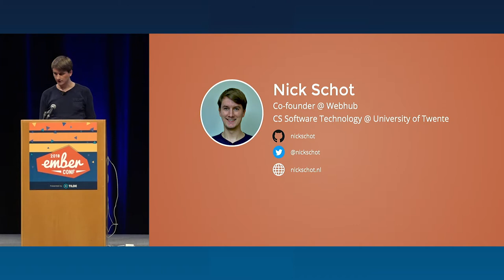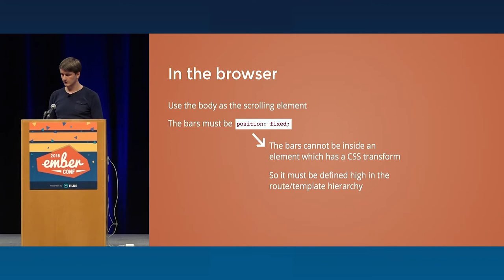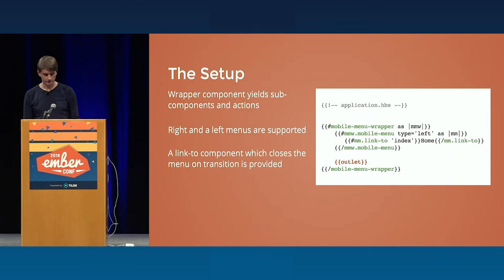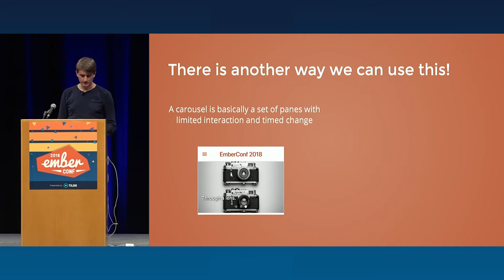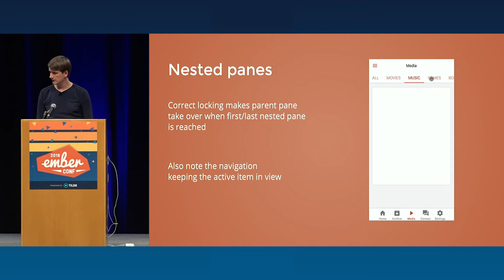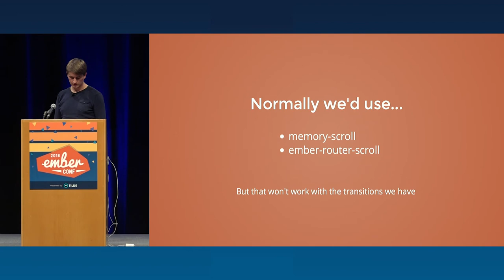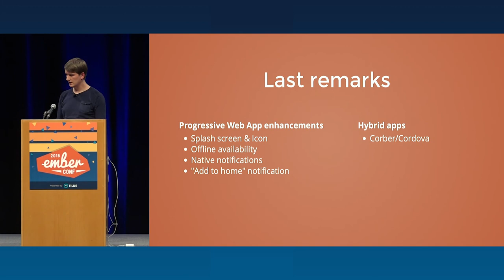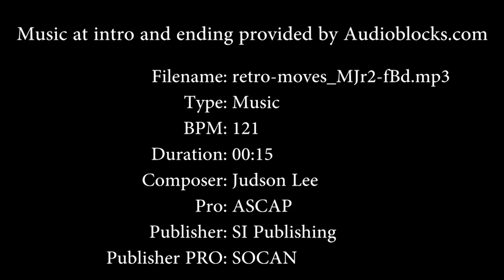EmberConf 2018: Creating fluid app-like experiences with Ember by Nick Schot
Mobile apps have UI patterns and features not often found in (mobile) web applications. We will take an in-depth look at ways to enhance user interaction for responsive Ember applications without having to develop a completely separate application.

Topics include application organization, templating concerns, interaction patterns, relevant addons and a display of newly built Ember addons to fill in for missing interaction features.